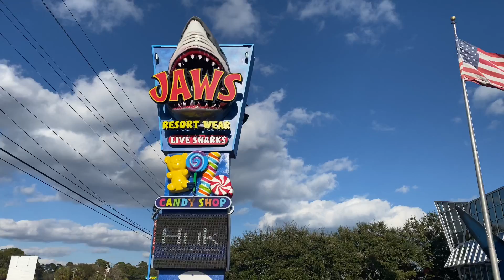Entrance in the shark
My travel continues from Jacksonville FL to NYC, and one of my stop would be Myrtle Beach, SC. Just before Myrtle Beach I found this cute entrance to a surf shop in Surfside Beach. I thought I have to share with you, because it’s so unique. If you’re in the area check this out.